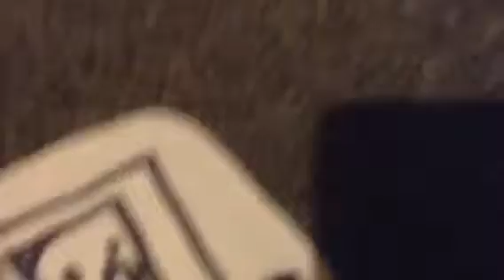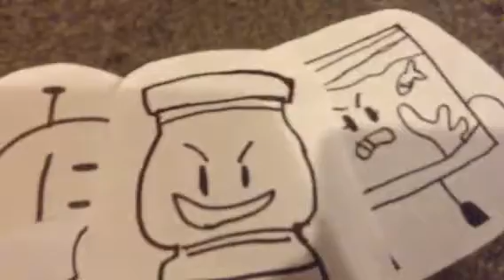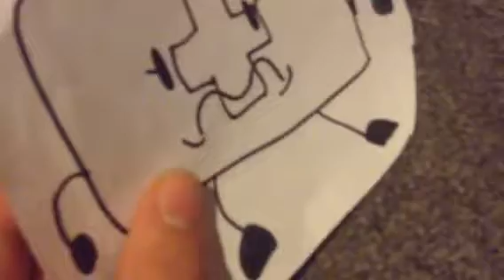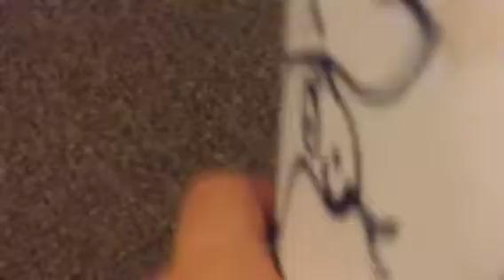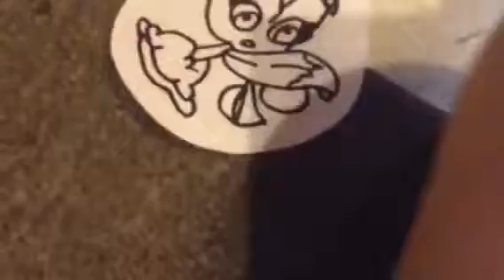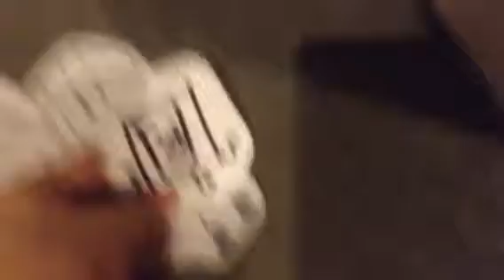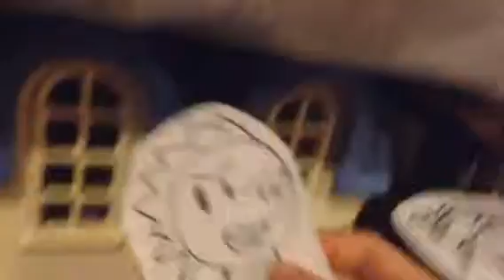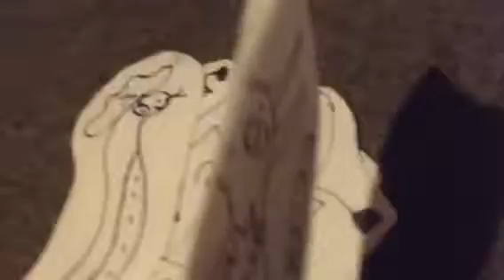Battle For Hello Neighbor episode 23:Friendship mountain(Please vote)